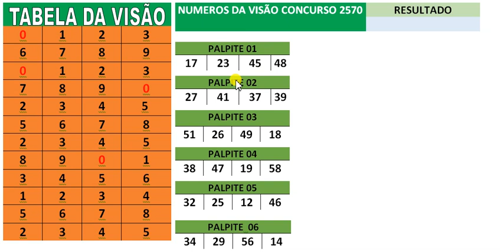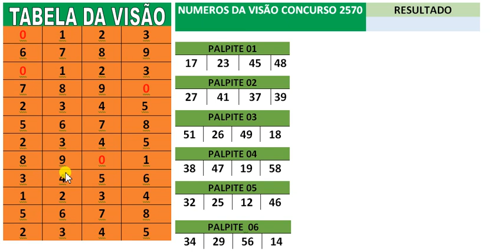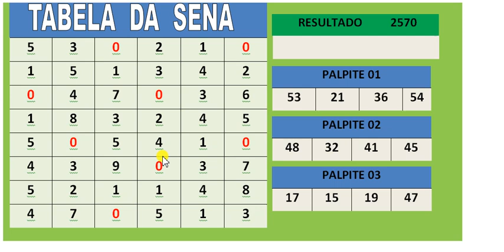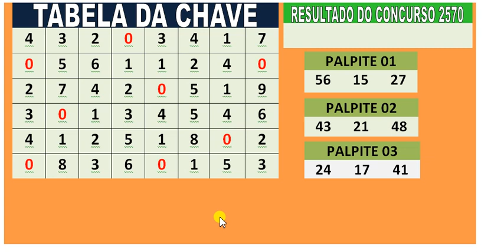mega sena concurso 2570